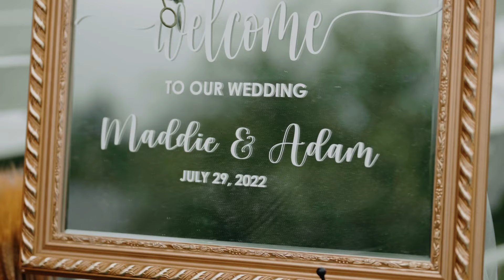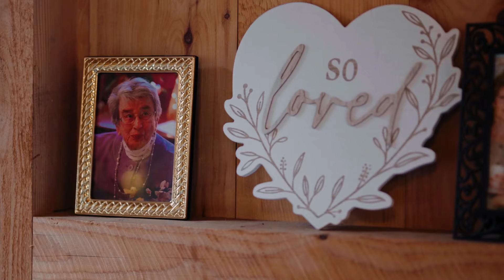Madison + Adam Wedding Video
Serving all of Virginia, Maryland, Pennsylvania, and DC.
for affordable photo and video packages tailored for your big day!

At Timeless Photo + Video, we understand the importance of capturing the unique and beautiful moments of your special day.
We guarantee that the photographs and videos we deliver will be of the highest quality and will last a lifetime for you to cherish.
We pride ourselves on providing personalized attention to each couple.
And most importantly, we promise to be reliable, timely, and responsive throughout the entire process, giving you the peace of mind you need on your big day.